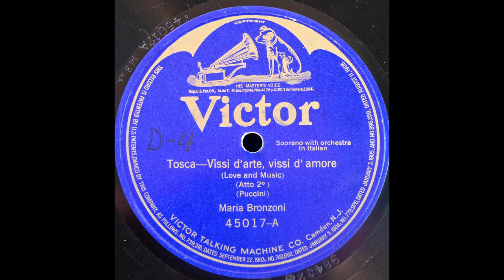Vissi d'arte (Maria Bronzoni)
Maria Bronzoni sings "Vissi d'arte" from "Tosca" on Victor 45017-A, recorded 12 April 1910.